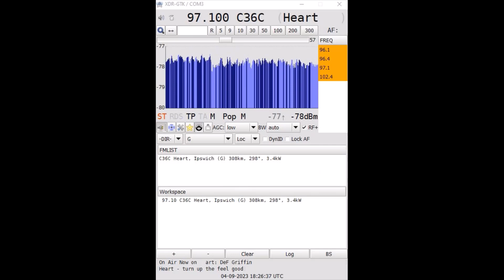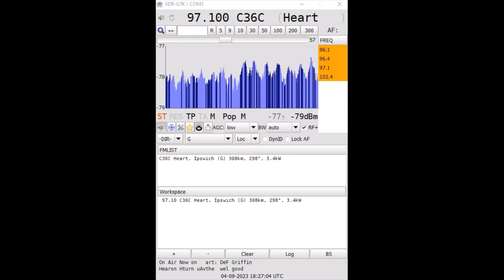[tropo] 97.1 Heart, Ipswich (G) 308 km, 2023-09-04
With PI code switch from local C56C to global C36C.
Never heard this station so loud and clear before.